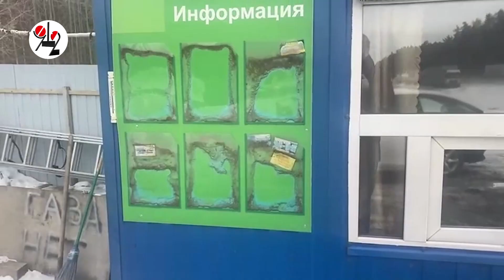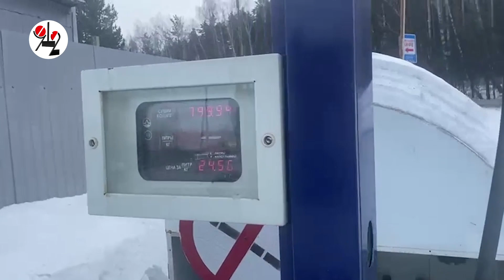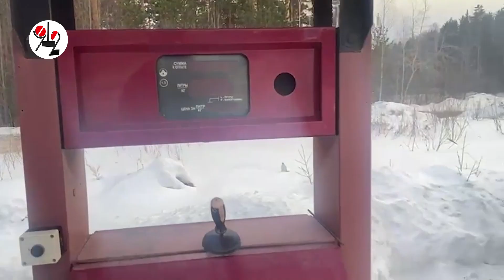До нелегальных АЗС в Екб никому нет дела?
Народный контролёр Дмитрий Чукреев призывает прокуратуру обратить внимание на засилье кустарных АЗС в окрестностях Уральской столицы